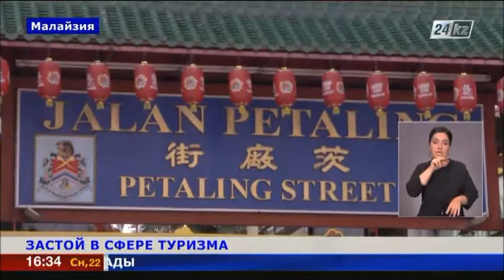Выпуск новостей от 22.08 (сурдопереводы)